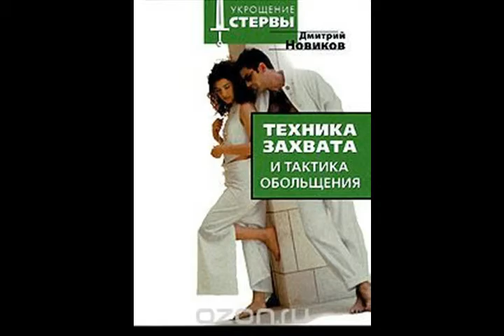Тактика обольщения Филиппа из альбома Андре Моруа Эмиль Саломон Вильгельм Эрзог Emil Herzog I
4:04 Cm

Тактика обольщения Филиппа

guitar & organ solo "Обольщение"

У мальчика Филиппа проявляется жажда
Самопожертвования ради любви. О.., горькая правда.
В его воображении идеал роковой женщины.
Амазонку мысленно обожал и дарил розы.

В лицее был верен образу королевы,
C чертами гомеровской Елены, милой девы.
Стал в разговорах о женщинах и любви циником
После того как, будучи влюблёным своим, э. , - "фиником",
 Невольно подслушал, как желаемая
 Договаривалась с любовником о свидании.
  sax & garmonica
Филипп, разрабатал, отказавшись от романтики,
Безошибочную, тактику обольщения. О.., держитесь "фантики".
Добивается той, которая отвергала, и... пошел по рукам:
Амурные удачи связали по рукам и ногам.

rhodes & guitar & synthesizer long solo "Амурные удачи"

Не любя, Филипп покоряет одну за другой
В салоне своей тётушки, баронессы де Шуэн. О.., герой!
Но в глубине души он все же боготворит свой идеал -
Образ Елены Спартанской, которую боготворил и воспевал.
Образ Елены Спартанской, которую боготворил.

4 июня 2016
из альбома Андре Моруа Эмиль Саломон Вильгельм Эрзог Emil Herzog I
Авторские песни Витамина на темы произведений Андре Моруа

p.s.